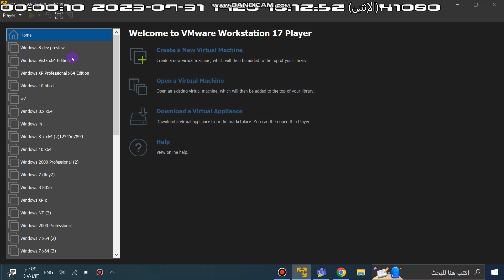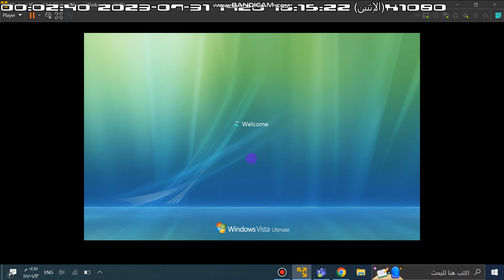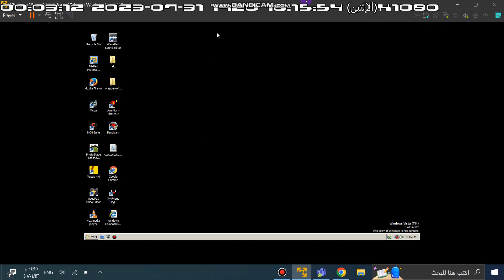Windows Vista startup